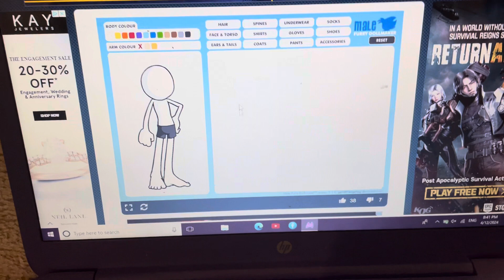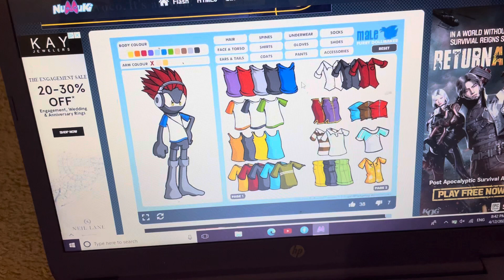Male furry doll maker old flash game ￼￼￼